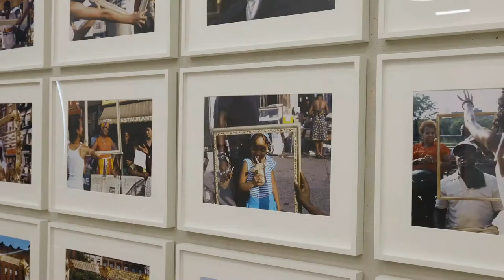Polyphonic Highlight | Lorraine O'Grady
Over the course of more than 40 years, Lorraine O’Grady has worked across mediums to create conceptual projects that interrogate issues of identity, class, gender, and social structure.

"Art Is . . ." was inspired by a remark made by one of O’Grady’s acquaintances that avant-garde art doesn’t have anything to do with Black people. Struck by this statement of profound exclusion, O’Grady responded by creating an avant-garde work at one of the largest gatherings of the Black community in New York—the African American Day Parade that takes place each year in Harlem. For the 1983 parade, O’Grady created a float topped with a massive gilt frame that captured everything as it passed by—turning the everyday into art. O’Grady and 15 collaborators dressed in white engaged the crowd with smaller frames, allowing parade-goers to stand in the frames and in this way become avant-garde art themselves. The documentary images taken by bystanders at the performance, collected by O’Grady and on view here, capture the joyful, spontaneous tone of this participatory work, while suggesting the sociopolitical importance of art and inclusion.

Lorraine O’Grady. "Art Is. . .," 1983/2009. 40 chromogenic prints. 16 x 20 inches each. Collection Pérez Art Museum Miami, museum purchase with funds provided by Jorge M. Pérez, the John S. and James L. Knight Foundation, and the PAMM Ambassadors for African American Art.